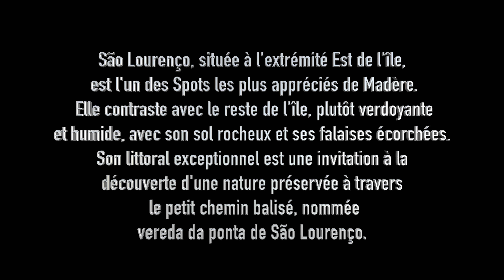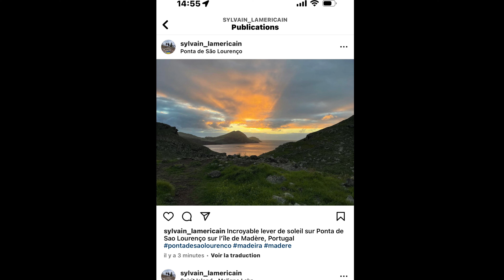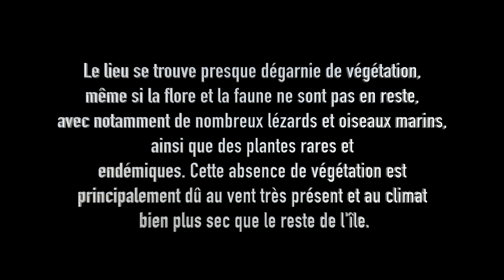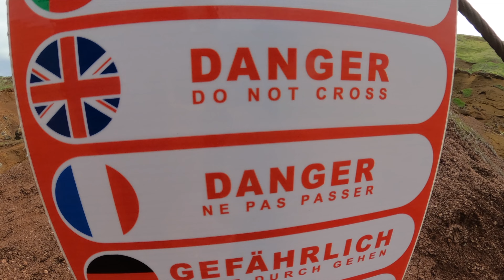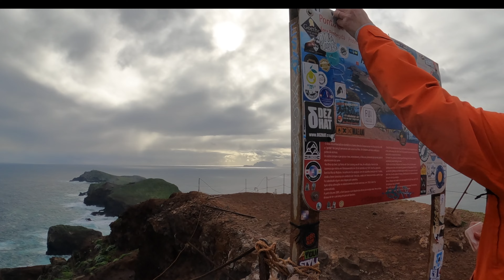Portugal-Madère, ￼Ponta de São Lourenço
Découvrez mon île paradisiaque, Madère, Portugal.

On a pas tous la même définition d’une île paradisiaque, Ma définition serait un endroit incroyable où on peut faire des randonnées incroyable avec un décor à couper le souffle! ￼￼￼
Il y a quelques semaines en lisant une revue j'ai découvert par hasard l'ile de Madère.
Ponta de São Lourenço l'une des meilleures promenades à Madère. La pointe extrême orientale de l'île se compose d'une longue et vaste péninsule appelée Ponta de São Lourenço. En hiver, il est recouvert de mousse, mais en été, tout est complètement sec. Le chemin a des montées raides, en particulier la montée au point de vue après avoir passé la Casa da Sardinha. Mais vos efforts sont finalement récompensés par une vue fantastique sur l'océan Atlantique. Le retour prend presque le même chemin et prend à peu près le même temps.

Filmé avec la GouPro 10 avec lentilles Max￼￼